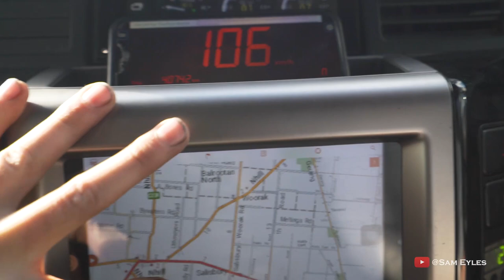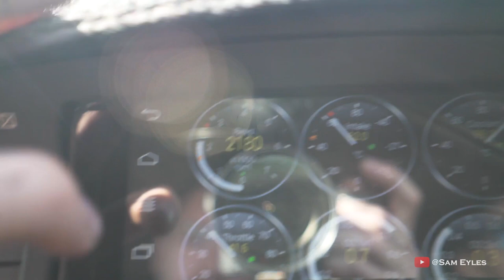WE ARE MOVING STATE!!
Sorry not gonna tell ya where, you'll just have to watch the video ;) hehe

Use Code: BNB

Show Your Dirt!!

My Gear

CAMERA:        Sony a7s mk ii
                         Sony RX-10 mk iii
                         Sony a6300
                         GoPro Hero 5 Black
LENS:              Sony 16-35mm f2.8 FE
                         Sony 24-240mm E
                         Sigma 50mm f1.4 FE
                         Saramonic UwMic10 Wireless
                         Edutige ETM-008 (For GoPro)
                         Rode Reporter & RodeLink Newsshooter
STABLIZER:    Feiyu WG2 Waterproof Gimbal

Our Mission!

We live by the term “EDU-TAINMENT” a cross between education and entertainment. A one-stop-shop for all DIYers to learn, engage and be inspired by our brand."